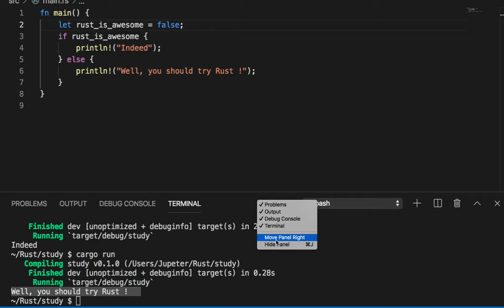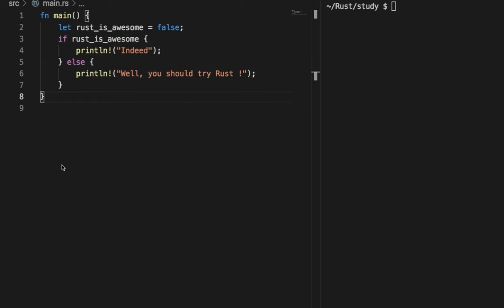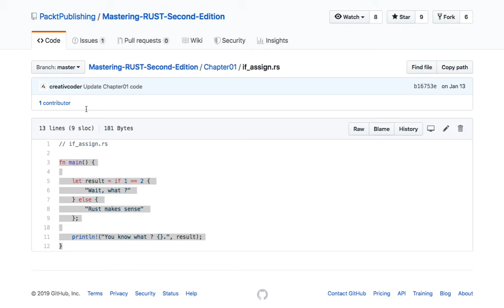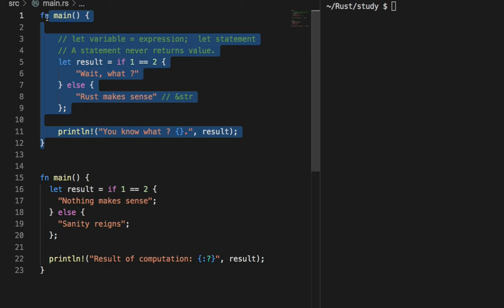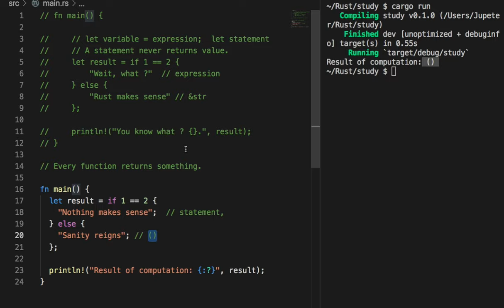[러스트] 006 - Conditionals and decision making